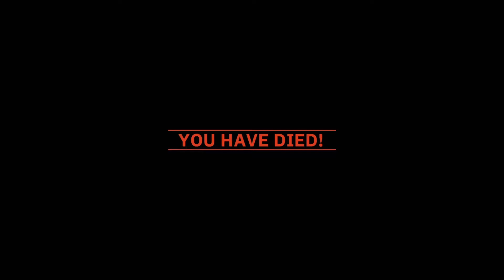WOLFENSTEIN YOUNG BLOOD LAST MISSIONS